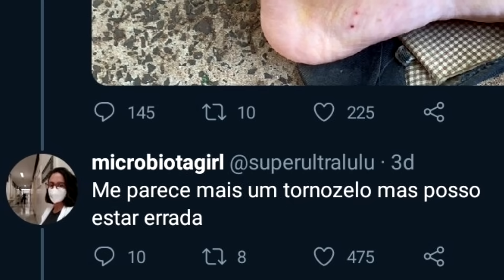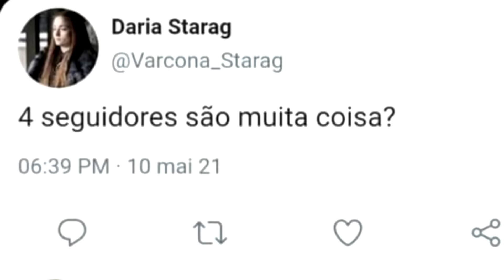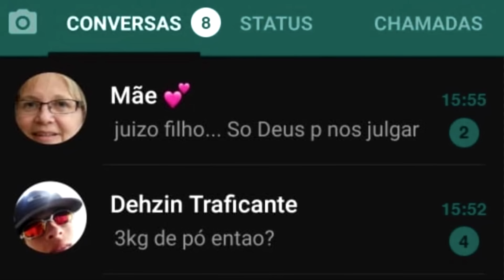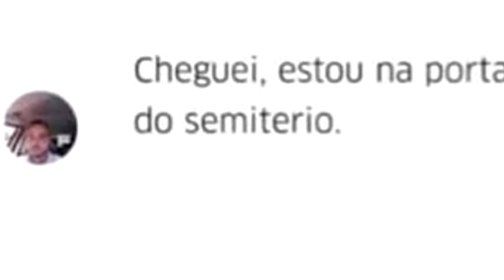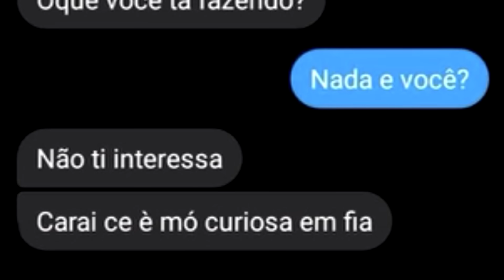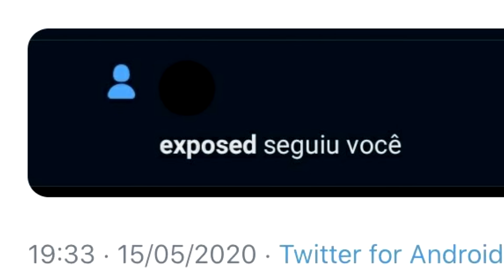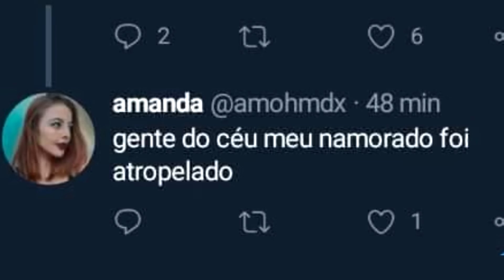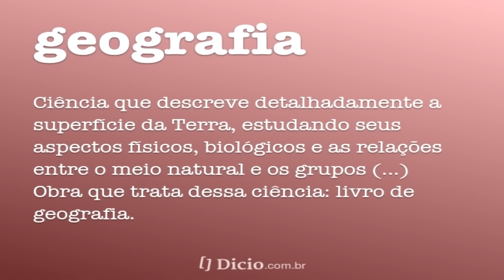conversas estranhamente boas